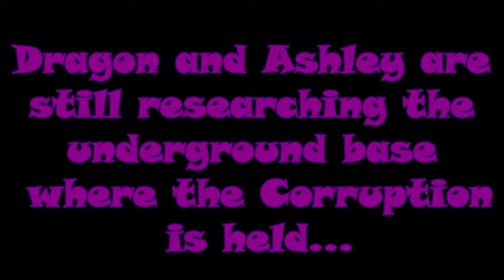Facing Your Past Demons "Reform Story Chapter 12" (VRChat #270)